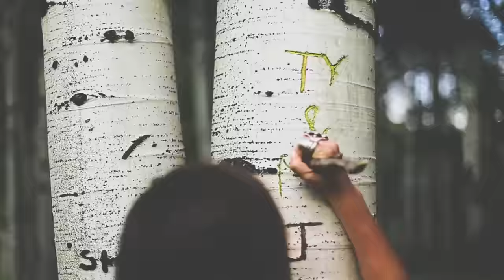Fokus - My i Słońce (KuKis Blend)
Instrumental:Modern Street Paradise Fucking City Guitar Beat by RESTiBTRAX

KuKis - to kanał, na którym znajdziecie stworzone przeze mnie nowe, ciekawe wersje utworów wielu artystów.
Wszystkie z nich poddaję stosownemu mixowi i masterowi.
Wykonuję też mashup wideo, czyli łączenie kilku różnych wideo w całość jednocześnie dopasowując je do treści utworów.
Grafika w niektórych filmach to też część moich prac.
Pełnej i wyjątkowej formy utworom nadają efekty i nowe brzmienia dodane przeze mnie każdemu z nich, co ukazuje ich interesujący charakter.